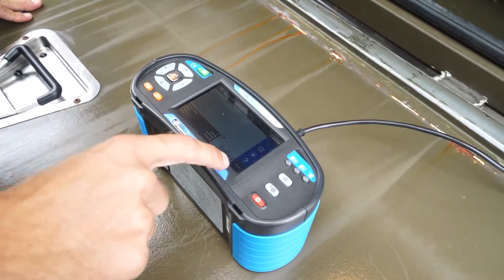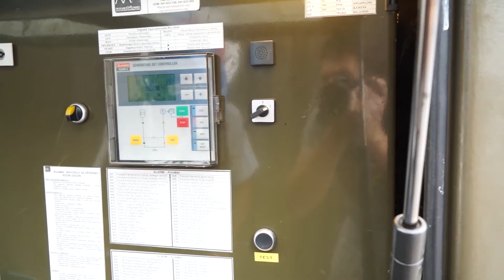Metrel | MI 3152 EurotestXC | How to Use a Metrel Tester (5)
A comprehensive MI 3152 EurotestXC how-to video about IMD testing on a mobile electric power generator.

The MI 3152 EurotestXC is a highly versatile tester. The already well-known functions like complete installation safety testing in accordance with IEC/EN 61557, and AUTO SEQUENCE testing of TN, TT and IT earthing systems are managed by a completely new user interface based on a large colour touch screen display. Supported functions include on-line voltage monitoring, phase sequence testing, varistor testing, earth resistance measurement, illuminance measurement and TRMS current measurement, RCD testing, line and loop impedance testing, specific earth resistance measurement, ISFL measurement, and IMD testing.

OTHER MI 3152 EurotestXC VIDEOS
🎥 Discover more.

👁️ View the datasheet for MI 3152 EurotestXC.

📩 NEWSLETTER
Sign up, keep up to date with everything Metrel, and be the first to hear about new products, tips, and special offers.

🎓 Academy Metrel is a perfect way to refresh your knowledge, participate in a training seminar using Metrel instruments and prepare for electrical installation exams.